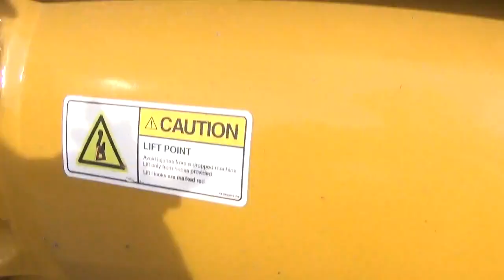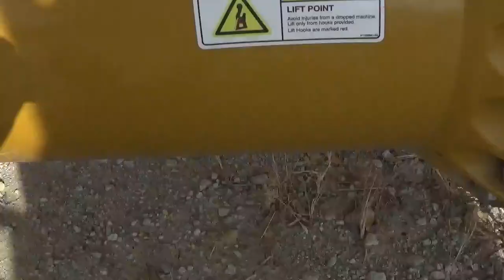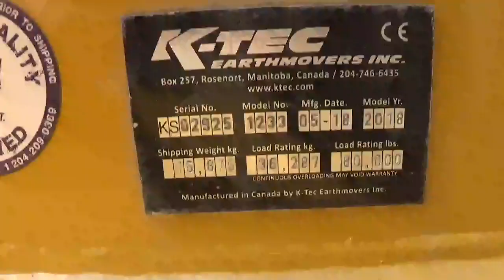2018 K-TEC 1233 For Sale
2018 K-TEC 1233
S/N: KS02925
Heaped capacity: 33 cu. yrd.
Struck capacity: 19.7 cu. yrd.
Max load capacity: 80,000 lbs.
Cutting length: 12'
Bucket dimensions: 12′ W x 4′ 3″ H x 12′ 10″ L
Tires: 26.5R25
Hitch is set up as rear train but can be adjusted to lead train
Call Beans Equipment with any questions